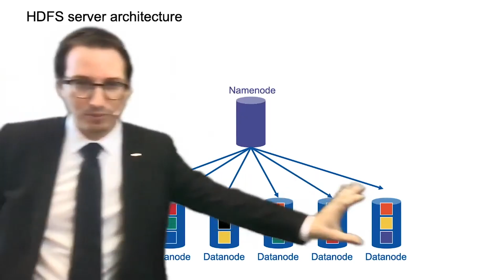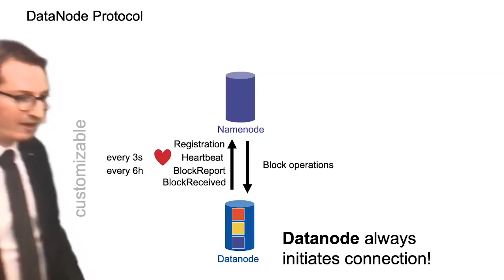D-INFK - Big Data - Dr. Ghislain Fourny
Dr. Ghislain Fourny teaches in a hybrid set-up and fosters active student engagement in his lectures by inviting them to ask questions, both in-person and in a curated Zoom-chat.

With the fast-paced documentary series "Diversity of Teaching at ETH," we illuminate the rich tapestry of teaching techniques at ETH Zurich. Each documentary video features an innovative teaching style practiced at ETH. This series is a collaboration across multiple departments at ETH.

Edumedia ETH Zurich in cooperation with D-INFK

Lecturer
Dr. Ghislain Fourny

Educational Developer
Prof. Gustavo Alonso

Projectlead EduMedia
Dr. Jeanine Reutemann
Judith Rehmann M.A.

Illustration
Hannes Oehen

Motion Design
Hannes Oehen
Jane Gebel M.A.

Camera
Dr. Jeanine Reutemann

Postproduction
Alexander De Biasi

Teaching Assistant
Fabio Maschi

Thanks to
Prof. Gustavo Alonso, (suggested to use that course for the Diversity in Teaching project)
"The brilliant TA team" and "The awesome students" as well as "The EduIT team", "Unit for Teaching and Learning"

ETH Zurich, 2024